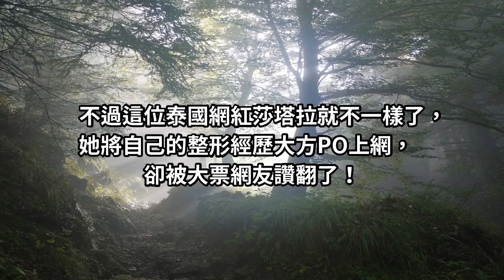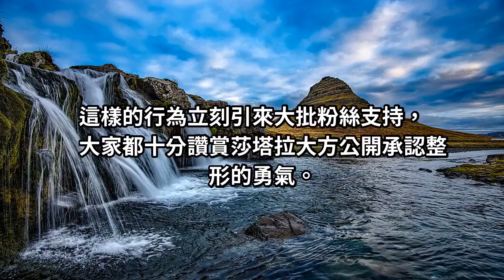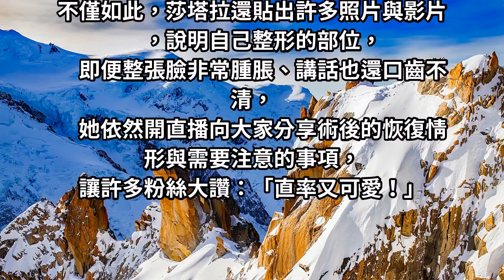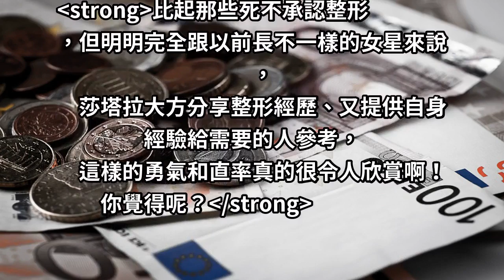泰國網紅整形完「腫成豬頭」上街血拚，消腫復原後，她證明「再丟臉都值得」！太好看了！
好看！